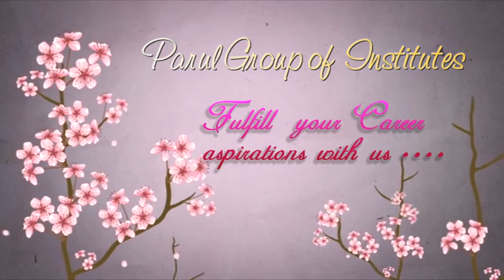Parul Institute_Student Testimonial - HEMALI KHATRI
Placed : IBM India